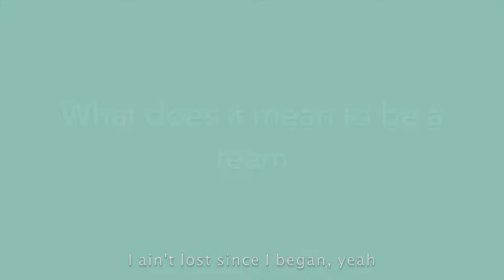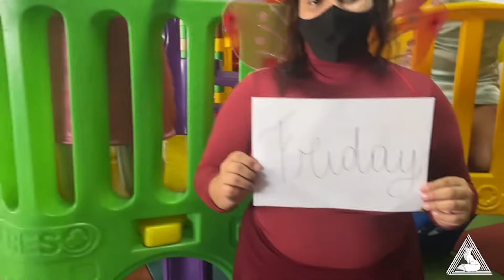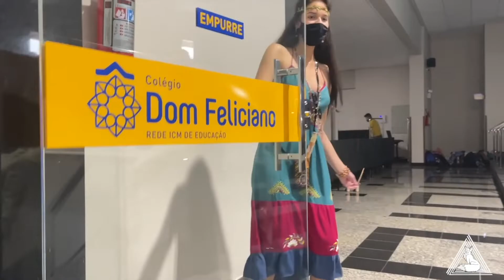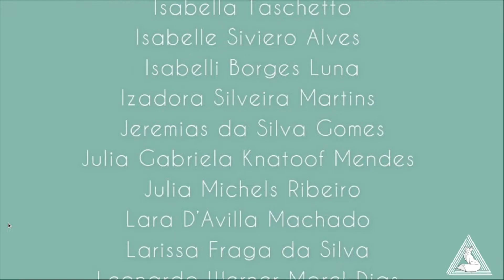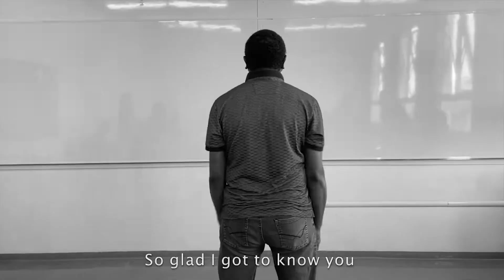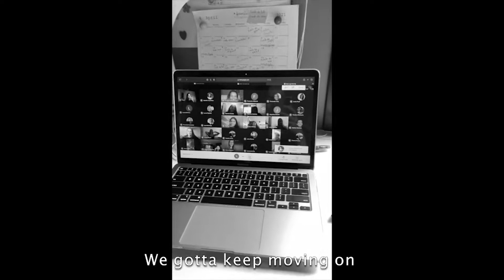LIPDUB - Colégio Dom Feliciano 301/2021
Músicas:
Industry Baby - Lil Nas X
Bad Blood - Taylor Swift
Last Friday Night - Katy Perry
Gonna Make You Sweat (Everybody Dance Now) - C&C
Best Song Ever - One Direction
Mamma Mia - Meryl Streep
We're All In This Together - High School Music
I'll Always Remember You - Hannah Montana